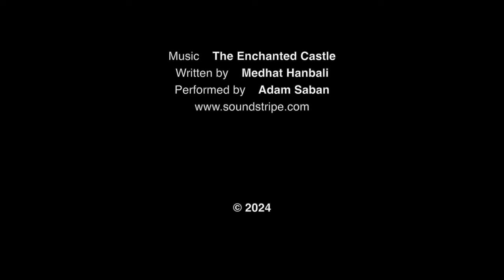DTK Shorts - Zdenka Rusova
(English subtitles available, click caption button to activate)

Zdenka Rusova is one of Norway's most prominent artists who has particularly distinguished herself with her drawings and printmaking. Rusova is originally from Prague and came to Norway as early as 1968. Over 50 years she has made a significant impact in the art field, and in addition to her own work, she has worked as a professor and held the distinction of being the first female rector at the Oslo National Academy of the Arts.

DTK Shorts is a new art communications program available online, with highlights from DTK exhibitions, workshops, student performances, behind-the-scenes tours, teacher / artist studio visits and interviews. The videos consist of general artist portraits, conversations, interviews, short documentaries or recordings of events in and around the art school. DTK Shorts focuses on art and culture in the continuation of DTK's exhibitions and activities. The program also looks towards DTK's own context, and seeks stories where the artists and art students are. DTK finds its material in DTK's unique network of visual artists and partners, nationally and internationally. With DTK Shorts, DTK wants to highlight art and cultural communication online, and at the same time promote modern art education in the 21st century. An education that is able to meet a new generation's interest in cultural heritage, intelligent present and ambitious future.